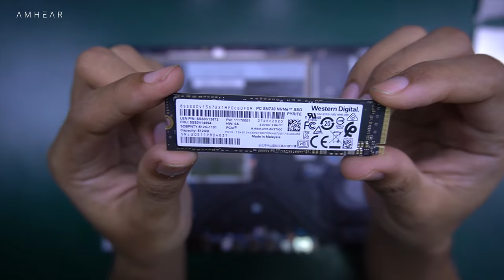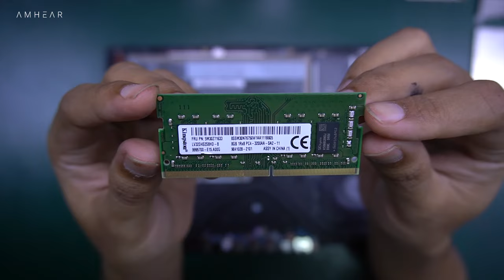Lenovo Legion 5 15IMH05H 81Y600MUID | Upgrade Options SSD and RAM slot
Detailed Specifications
Storage                        512GB SSD M.2 2280 PCIe 3.0x4 NVMe + Empty HDD Bay
Storage Support        HDD/SSD mode: up to two drives, 1x 2.5" HDD + 1x M.2 2242/2280 SSD
• 2.5" HDD up to 2TB
• M.2 2280 SSD up to 1TB
• M.2 2242 SSD up to 512GB
Card Reader                 None
Optical                           None
Audio Chip                    High Definition (HD) Audio, Realtek ALC3287 codec
Speakers                      Stereo speakers, 2W x2, Dolby Atmos for gaming, HARMAN-branded
Camera                         720p with Privacy Shutter
Max Battery Life          MobileMark 2018: 5.9 hr (60Wh)
Power Adapter             230W Slim Tip

Display                          15.6" FHD (1920x1080) IPS 300nits Anti-glare, 144Hz, 100% sRGB, Dolby Vision, DC dimmer
Touchscreen                None
Keyboard                      4-Zone RGB LED backlit, English
Case Color                    Phantom Black
Surface Treatment      Painting
Case Material               PC + ABS (Top), PC + ABS (Bottom)
Dimensions (WxDxH)  363.06 x 259.61 x 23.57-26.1 mm (14.3 x 10.22 x 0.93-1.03 inches)

Bundled Software       Office Home and Student 2019

Ethernet                        100/1000M
WLAN + Bluetooth      11ax, 2x2 + BT5.0
Standard Ports
    3x USB 3.2 Gen 1
    1x power connector
    1x Ethernet (RJ-45)
    1x USB 3.2 Gen 1 (Always On)
    1x headphone / microphone combo jack (3.5mm)
    1x HDMI 2.0
    1x USB-C 3.2 Gen 1 (support data transfer and DisplayPort 1.2)

Base Warranty         1-year, Depot
Included Upgrade    2Y ADP - IPMAIN (ESS) (5PS0X58199), 2Y Premium Care -IPMAIN (ESS) (5WS0X58240)

Bundled Accessories  Lenovo Legion M300 RGB Gaming Mouse